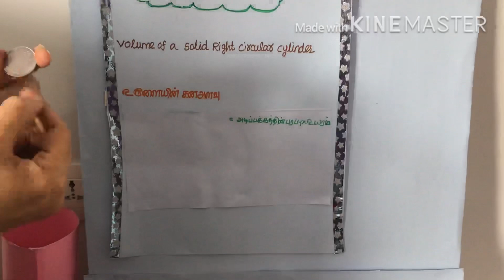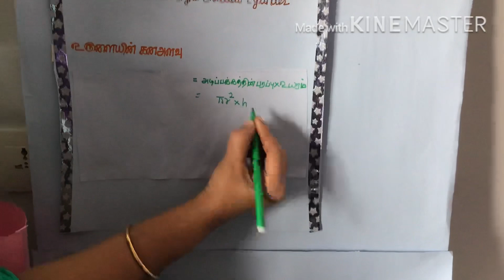நேர் வட்ட உருளையின் கன அளவு